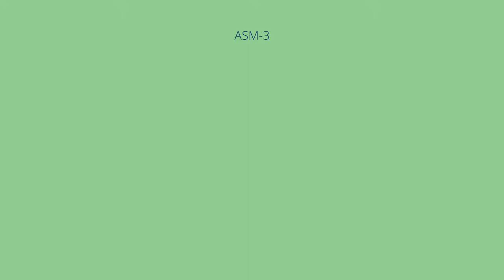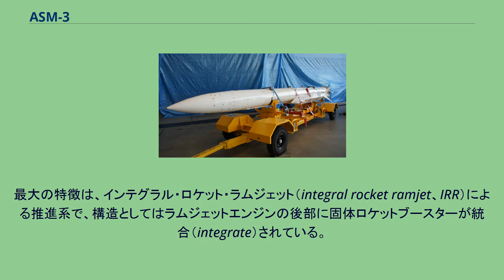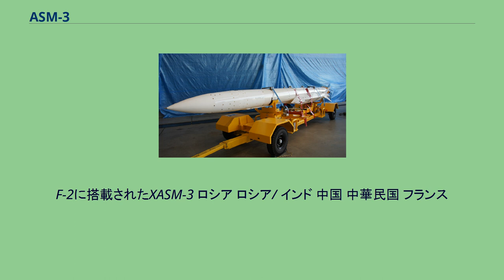ASM-3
ASM-3は、防衛装備庁が開発した超音速飛翔の空対艦ミサイル（対艦誘導弾）。
開発中はXASM-3と呼称されていた。
2018年（平成30年）1月に開発完了が報道されたが、すぐには量産配備には至らず、さらに改良を加えたASM-3Aを2021年（令和3年）度に取得開始、さらに射程延伸型のASM-3（改）の開発を2020年（令和2年）度から2025年（令和7年）度まで行う予定である。
ASM-3は、従来の国産対艦誘導弾と比較して大幅に性能を向上させることで迎撃されない確率を高めて、防空能力が大幅に向上しつつある敵艦艇をより確実に撃破出来るミサイルとして計画された。
F-2戦闘機で運用する事を前提に、1980年代末より開発の検討が開始された。
2013年時点では、2016年（平成28年）度の開発完了を目指していた。
最大の特徴は、インテグラル・ロケット・ラムジェット（integral rocket ramjet、IRR）による推進系で、構造としてはラムジェットエンジンの後部に固体ロケットブースターが統合（integrate）されている。
推進時にはまず固体ロケットブースターが作動してラムジェットの動作可能速度まで加速した後、固体燃料が焼失した後のロケット部分がラムジェットの燃焼室となる。
これによりマッハ3以上で超音速飛行し、敵の迎撃可能時間を減少させている。
また、ステルス性を考慮した弾体形状にすることで被探知性を低下させ、アクティブ・レーダー・ホーミング方式とパッシブ・レーダー・ホーミング方式の複合シーカー方式を採用しECCM能力を向上させることで、敵艦艇をより確実に撃破出来るようになっている。
さらに敵艦艇の艦対空ミサイルより長射程化させ敵の迎撃可能範囲外から誘導弾を発射できるようにすることで、発射母機の安全性が高まっている。
当初は赤外線画像、アクティブレーダー、パッシブレーダーの3方式の併用を予定していたが、赤外線画像誘導方式に関しては、これを省いても命中率・破壊力には大差ないと見られたことから、開発経費削減のため削除された。
これにより開発経費が10%程度削減されたとされる。
2002年時点では、XASM-3は旧式化した80式空対艦誘導弾（ASM-1）のみを置き換えるものとし、誘導方式が異なる（赤外線画像方式を採用する）93式空対艦誘導弾（ASM-2）と併用し、対妨害性を確保するとして開発が検討されていたが、2009年時点ではASM-2の後継ともされている。
2018年1月7日、XASM-3の計15回に及ぶ発射試験が終了し、2019年度から量産を開始することが報道されたが、2018年度と2019年度の防衛予算に調達予算は計上されず、中国人民解放軍海軍艦艇の高性能化に対する射程の短さから改良型の開発が行われることとなり、2020年度から射程400km以上の射程延伸型のASM-3（改）の開発予算が計上される予定である。
ASM-3（改）はF-2戦闘機での運用を維持するために機体規模は変更せず、軽量化による射程延伸を予定している。
なおASM-3（改）の開発と並行して、2019年度から2025年度にかけて、さらに高速なマッハ5以上の極超音速で飛行可能なスクラムジェットエンジンで飛行する誘導弾の要素技術に関する研究を行うとしている。
また、周辺国艦艇の高性能化に少しでも早く対応するため、ASM-3（改）の開発途中の成果を反映させ射程を延伸させたASM-3Aを量産し取得する予定である。
F-2に搭載されたXASM-3 ロシア ロシア/ インド 中国 中華民国 フランス